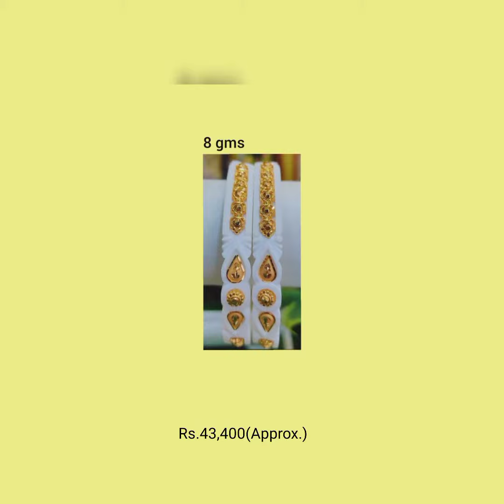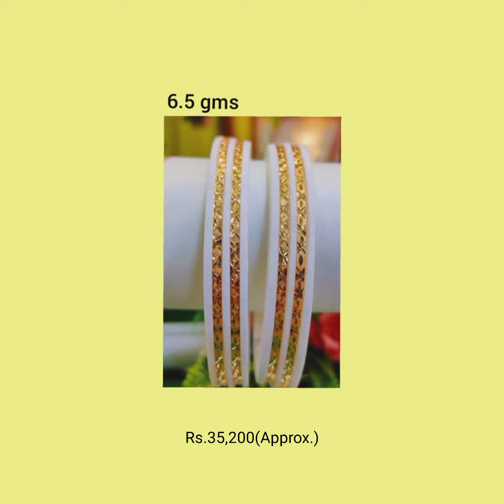22ct hallmark gold Sankha bandai design with weight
22ct hallmark gold Sankha bandai design with weight